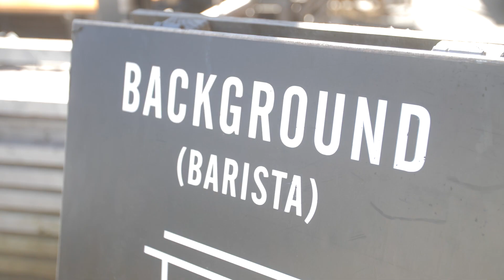13 Tamborine Street, Mermaid Beach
Rare 539m2* Allotment with 13m* Frontage & Stunning Architectural Dual-Living Residence

This rare and highly desired property offering has now graced the real estate market and will undoubtedly not last. This beachside residence just meters to the world-famous Gold Coast beaches and just minutes walking distance to a plethora of eateries, relaxed coffee lounges and quaint boutiques offers an unbeatable lifestyle for executive couples and the larger families alike. Architecturally designed, this large and solid property with a resort and tropic flair provides buyers with a multitude of opportunities as its layout is flexible and versatile.